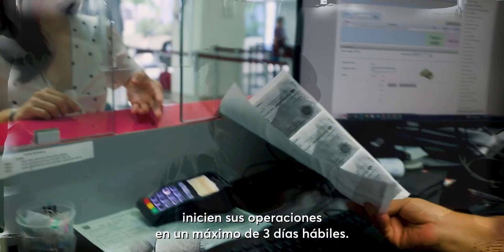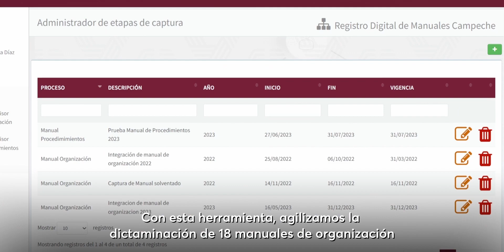Simplificamos y mejoramos los trámites con acciones como el Programa de Mejora Regulatoria.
Simplificamos y mejoramos los trámites con acciones como:

Programa de Mejora Regulatoria
Sistema de Apertura Rápida de Empresas
Proyecto de Modernización Catastral, entre otros